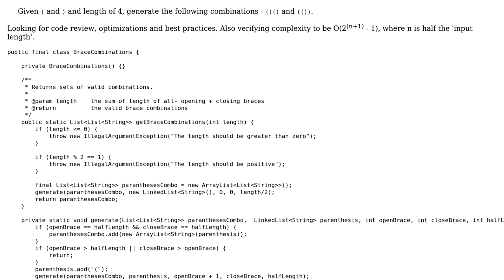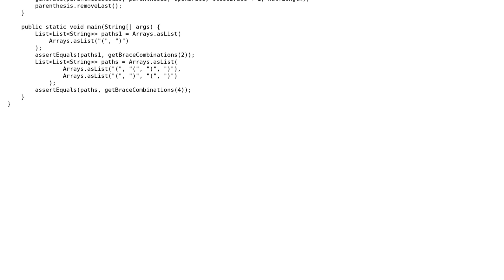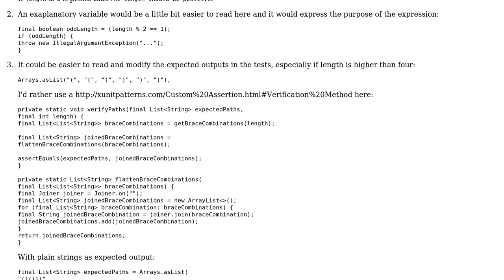Print all combinations of balanced parentheses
With thanks & praise to God, and with thanks to the many people who have made this project possible! | Content (except music & images) licensed under CC BY-SA | Music | Images & others | With thanks to user palacsint user JavaDeveloper user 200_success and the Stack Exchange Network Trademarks are property of their respective owners. You are responsible for your own actions.